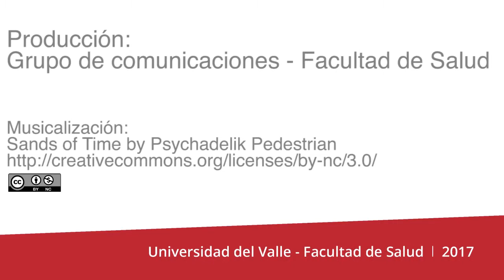4to Encuentro de Egresados Facultad de Salud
Profesora María Ana Tovar, invita al 4to Encuentro de Egresados de la Facultad de Salud.